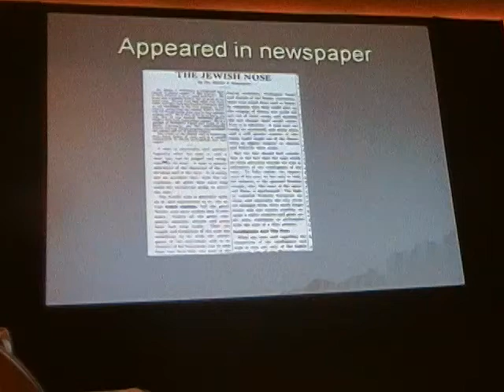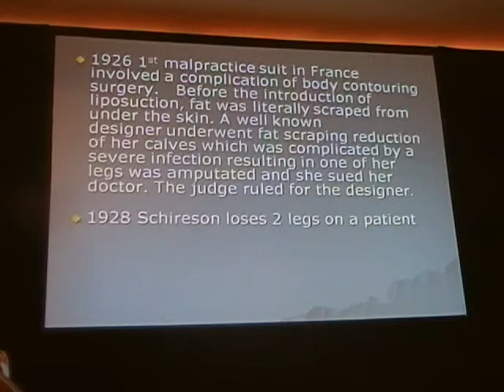Dr. Kurt Wagner Talks about "The History of Plastic Surgery" 6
Kurt J Wagner Plastic Surgery History